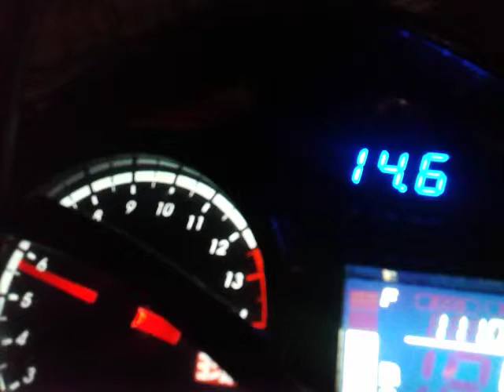Red line si monel (LR)(varro)